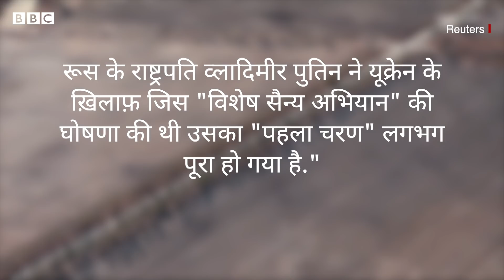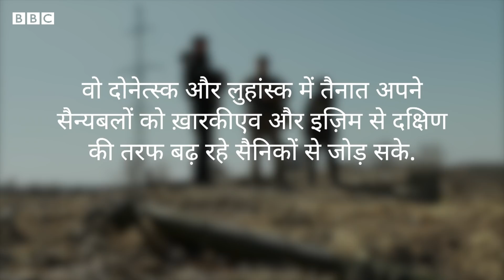Russia Ukraine War: रूस ने अपना रुख़ बदला या फिर मान ली नाकामी? (BBC Hindi)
यूक्रेन के ख़िलाफ़ लड़ाई में क्या रूसी सेना को अपनी योजनाओं में बदलाव करना पड़ रहा है? शायद यूक्रेन को लेकर रूस की महत्वाकांक्षा भी थोड़ी कम हो जाए? शायद ये बताना अभी जल्दबाज़ी होगी, लेकिन निश्चित तौर पर यूक्रेन में युद्ध को लेकर रूस के रुख में बदलाव ज़रूर आए हैं.